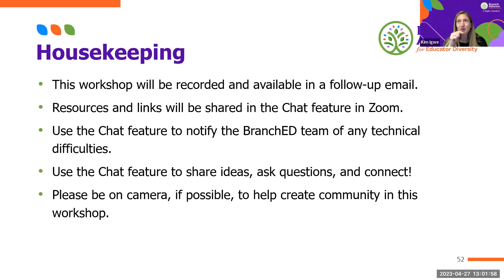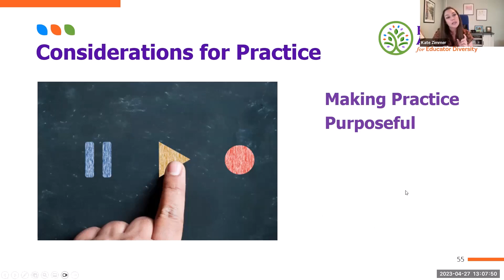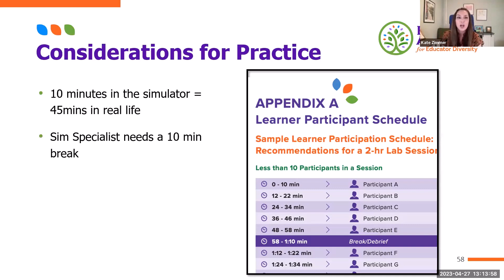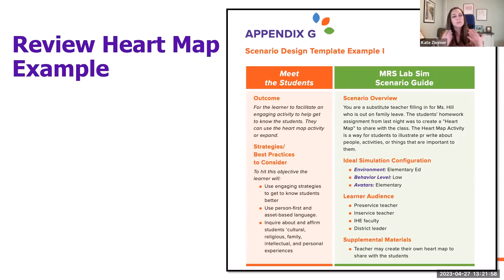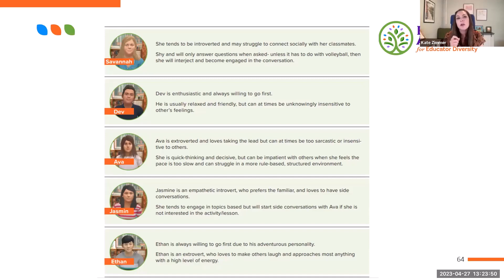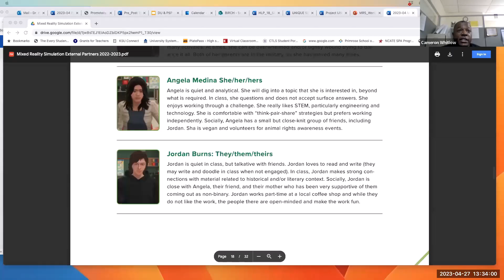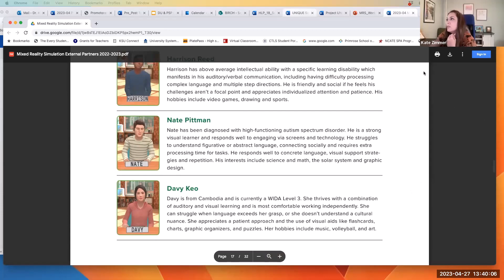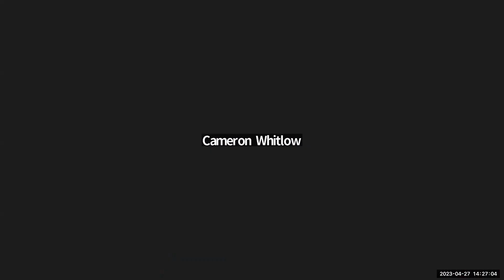MRS Day 2: Innovative Solutions: Using Mixed Reality Simulation in the Classroom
Teacher educators are exploring creative ways to ensure teacher candidates are ready to meet the needs of diverse students. An innovative response to this challenge is the use of mixed reality simulations (MRS) to provide teacher candidates with more realistic and purposeful practice opportunities. MRS allows candidates to practice essential teacher skills and receive timely feedback from their peers and their instructor. This workshop focuses on the use of MRS as a tool to provide teacher candidates opportunities for purposeful practice addressing a wide variety of teacher behaviors and complex situations. The workshop consists of two sessions. In session one, a panel of faculty members that have used MRS within their coursework will share their own experiences and discuss bridges and barriers to this innovative approach including how to strategically embed MRS within specific courses and across programs. Participants will then have an opportunity to brainstorm how they would use MRS within their course/program and generate possible scenarios. In session two, participants will receive support in finalizing a scenario for implementation, which will be facilitated by BranchED.